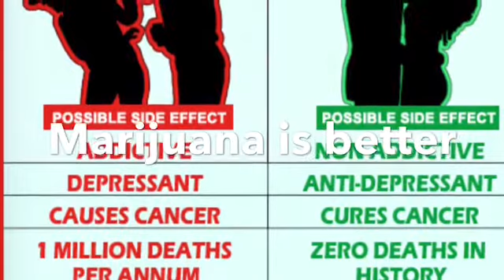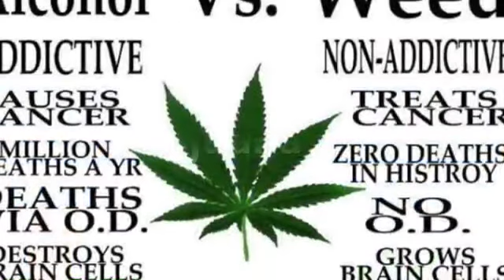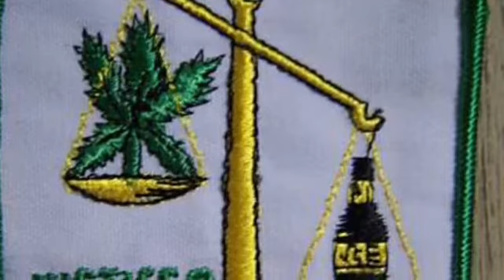Breonna Foster Final Project